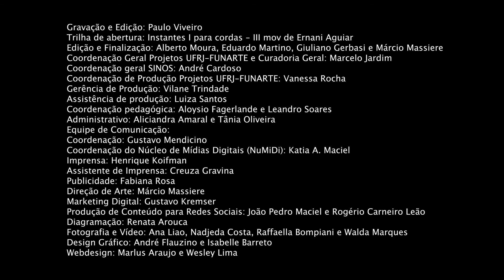Trompete | Aula 13 | A PRÁTICA DE ESTUDOS LÍRICOS E O DEDILHADO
A prática de estudos líricos, bem como o aprimoramento do dedilhado e o mecanismo do tocar, ajuda na aquisição do virtuosismo técnico no trompete. Aumentar o nível de exigência na prática diária, com estudos escritos especificamente para o trompete, estimula o desenvolvimento musical constante.